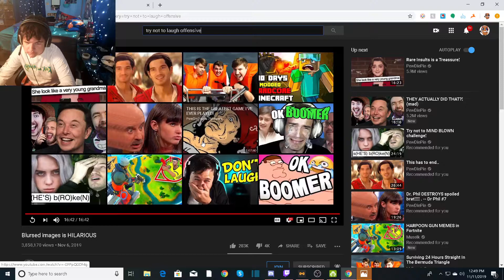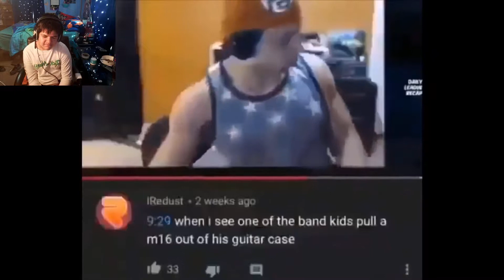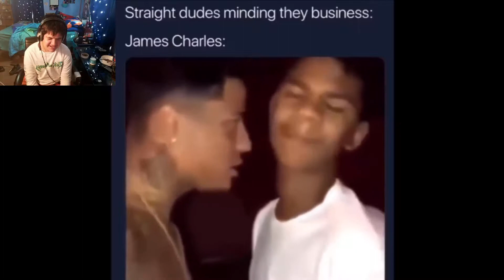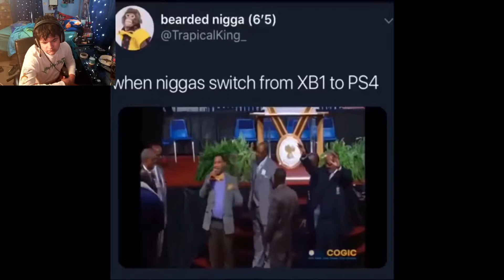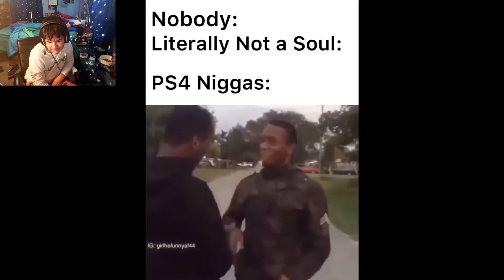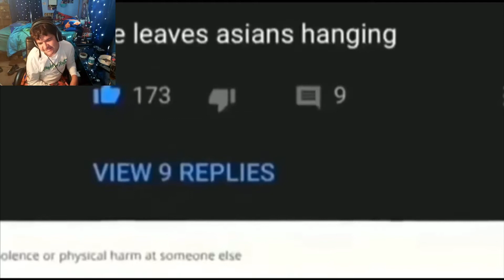Try not to laugh *Offensive* Reaction